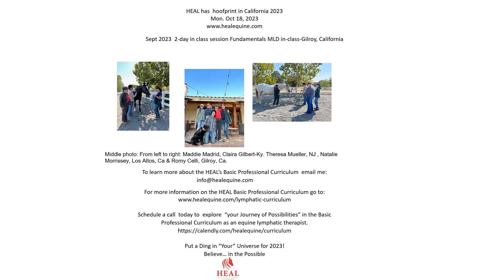HEAL left a hoofprint in California 2023!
Mon. Oct 18, 2023
HEAL Equine Lymphatics hoofprint in California 2023!
This was a BIG Win for California and  was a significant milestone for HEAL!
Here’s why!
1. HEAL receives more inquiries from California than any other state and in particular southern California.
2. It was the first time HEAL taught the 2- day Fundamentals of Equine Manual Lymph Drainage in California.
3. Maddie Madrid is the first equine lymphatic therapist in southern California.
4. Natalie Morrisey is an equine lymphatic therapist in additional equine lymphedema therapist and represents the northern California-.

Put a Ding in “Your” Universe for 2023!
Believe… in the Possible